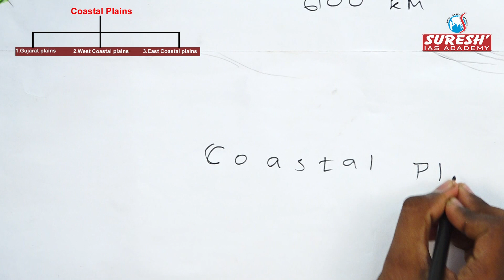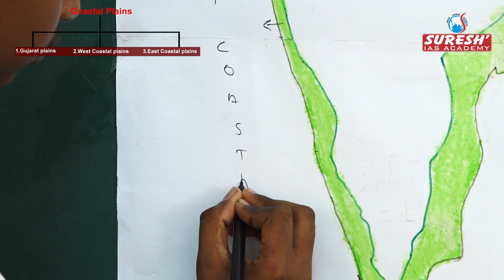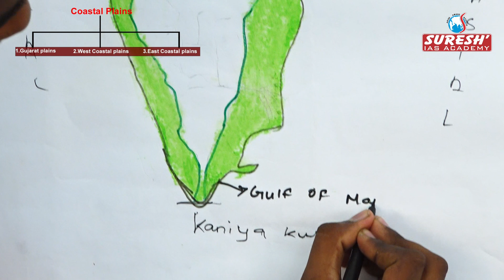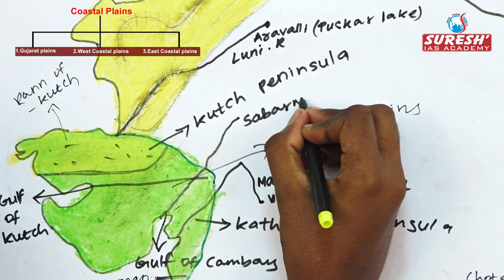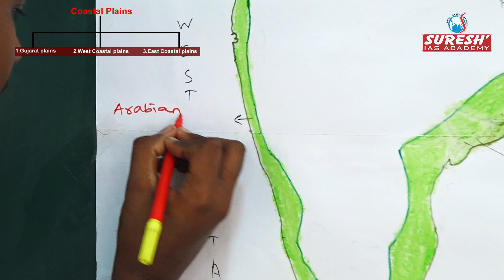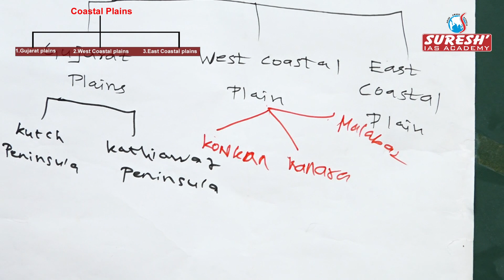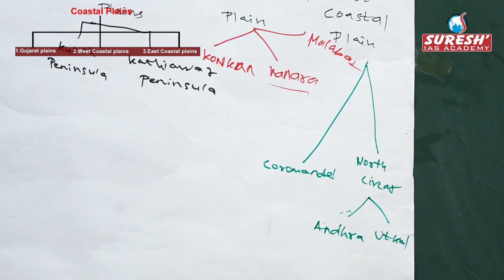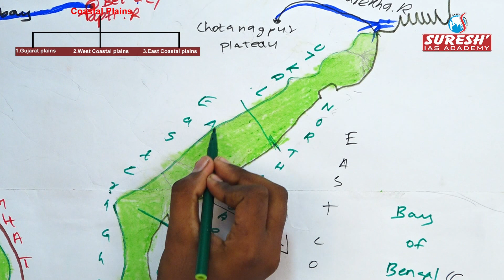Studying India | Anbuselvan Sugesh | Coastal Plains in India | Suresh IAS Academy